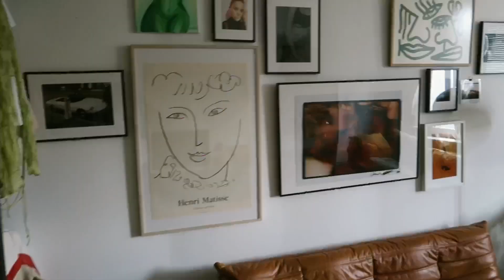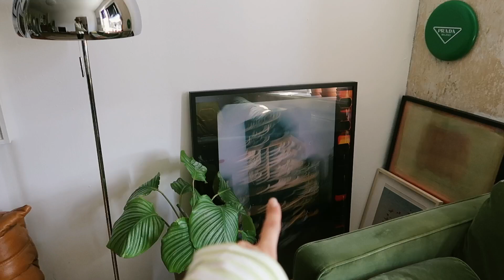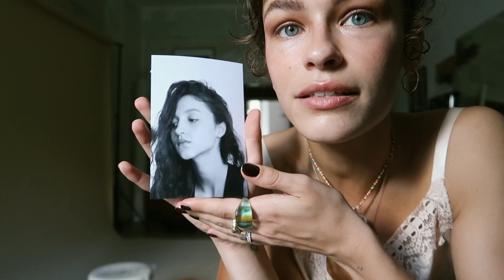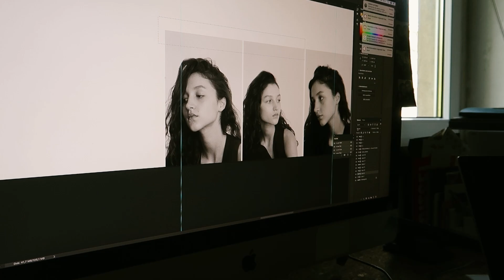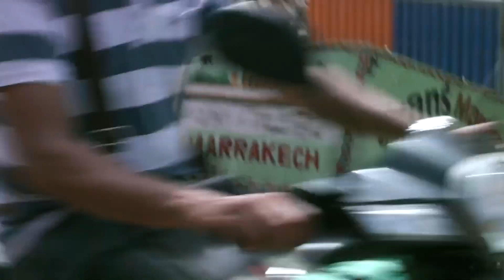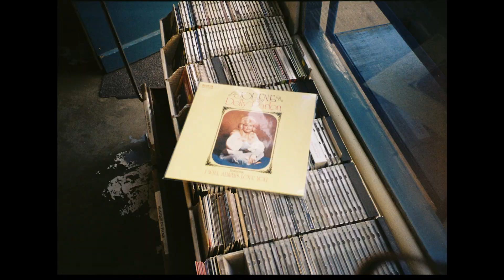summer adventures 🏝🐬🏍 | VLOG | VANELLIMELLI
summer vlog pt.2 for you 🐬🇵🇹🍒 hope you enjoy, sending love 🫶🏻🍀

⁄ music

Gettin’ It Done - Ross from Friends

love girls with anxiety - frumhere

Only You - Steve Monite

Doing Yoga - Lazy Lambist

Café Com Leite - Poirier, Flavia Coelho

➸ EQUIPMENT

+ old Leica lens

+ and old camcorder I bought on eBay

I cut my videos, using premiere pro cc